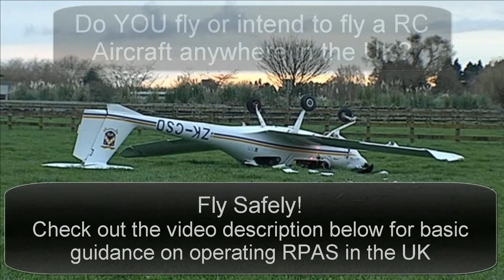Ullapool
Location: Ardmair & Rue, approaching Ullapool

Date: 21/06/15

RPAS: DJI Phantom 2 Vision Plus (V3)

Video editing and processing: VirtualDub for lens correction, Sony Vegas for editing.

WARNING!
Do YOU fly or want to fly a remote controlled aircraft in the UK?
To avoid injuring or killing people first and foremost, but also therefore becoming the person who causes a huge shake up in who can and cannot legally operate Remotely Piloted Aircraft Systems, (RPAS) make sure you know UK CAA airspace regulations with regard to RC aircraft under 20Kg.

Here's a basic summary of the ones to keep in mind:
•    The maximum permitted altitude is 400 feet (120 metres) above ground level
•    The maximum distance RPAS can be flown from the operator is 500 metres
•    The minimum visibility needs to be 5 km
•    RPAS must be flown in line of sight of the operator
•    An RPAS cannot be flown at night without special permission from the CAA
•    Permission must be obtained from the owner of the take-off point
•    An RPAS cannot be flown within 50 metres of structures, vehicles or people that are not under the control of the person in  charge of the aircraft
•    An RPAS cannot be flown over or within 150 metres of any built up area
Further Reading:
Basic Principles of Unmanned Aircraft

UK Air Navigation Order
Article 166: Small Unmanned Aircraft (20kg or less)
Article 167: Small Unmanned Surveillance Aircraft (if it has a camera)

For a quick video on these regulations and how to ensure you don't get yourself prosecuted...